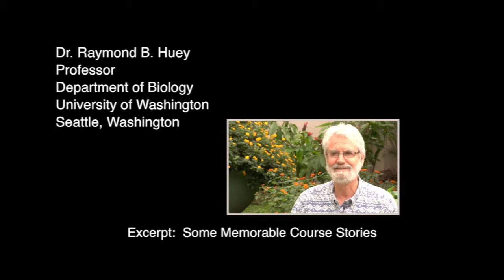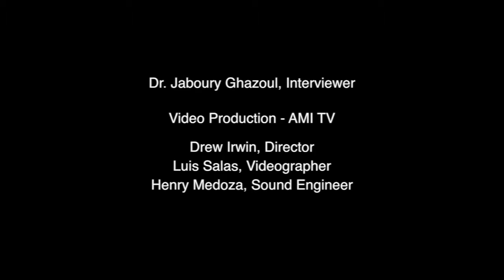Raymond B. Huey Excerpt: Some Memorable Course Stories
Dr. Ray Huey is Professor of Biology at the U. of Washington. He has published extensively on the evolutionary physiology of lizards and Drosophila, especially effects of climate warming on tropical ectotherms.